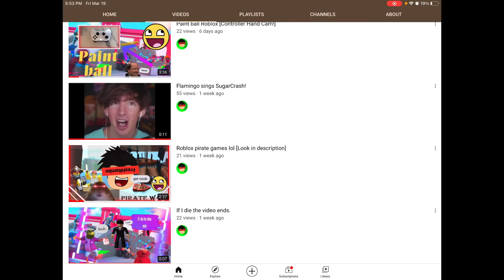irl VS Roblox [Soccer]